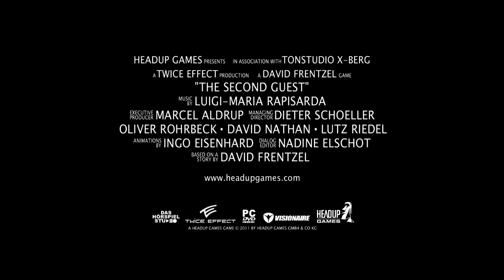The Second Guest - teaser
The Second Guest

Producent: Twice Effect